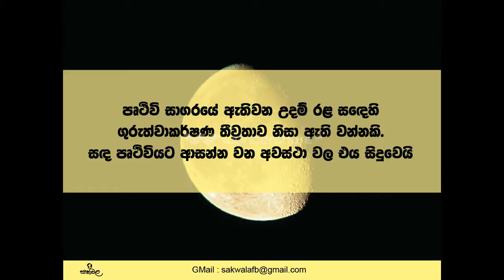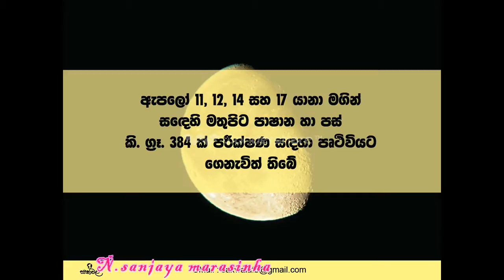you know these things about the Moon?ඔයාලා සද ගැන මේ දේවල් දන්නවද?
you know these things about the Moon?